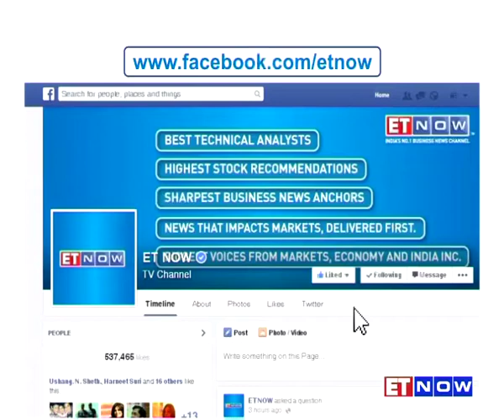Lord Archibald Hamilton on BREXIT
In an exclusive conversation with ET NOW, Lord Archibald Hamilton of Epsom said that EU does not let UK do more business with India. Listen in.